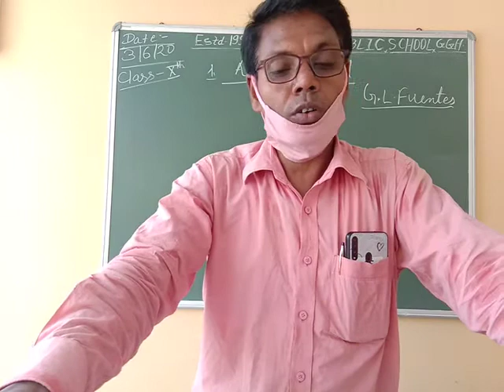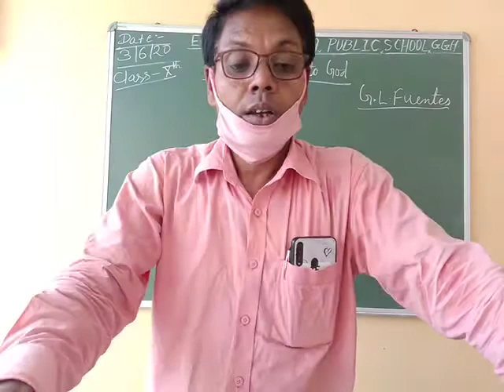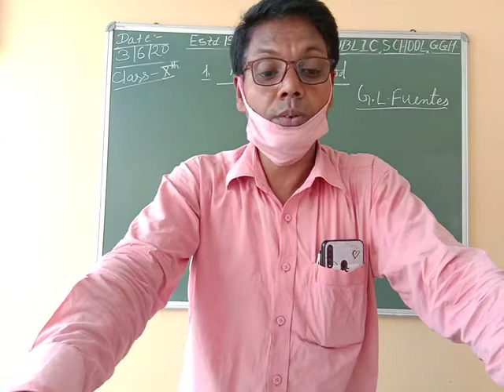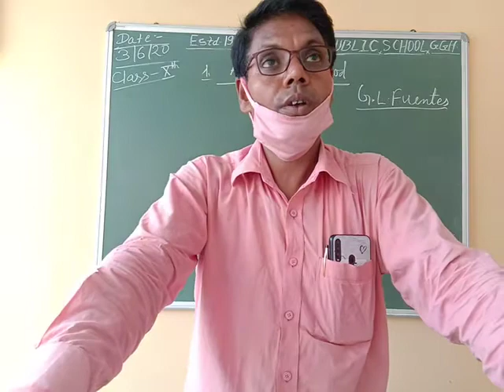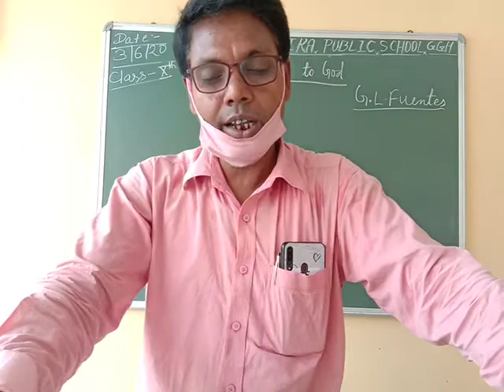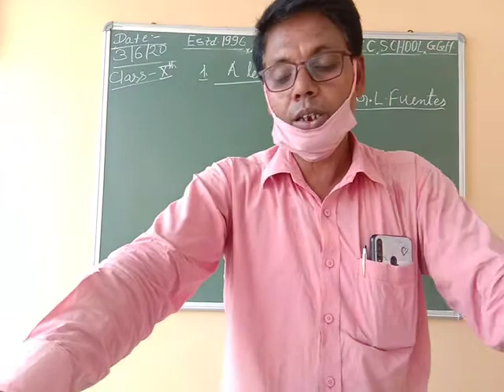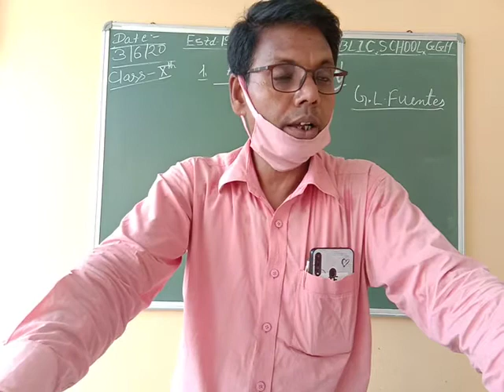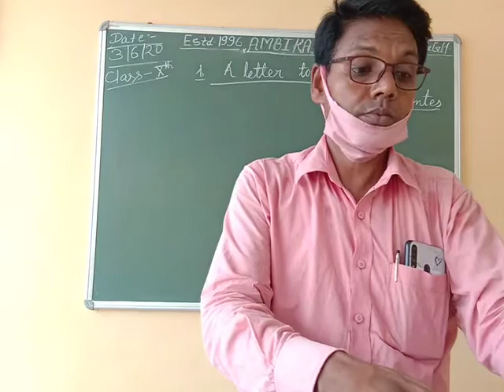APS |class-10th |English Literature |Day-27|A Letter to God - Part 2|by N.K.Jha Sir